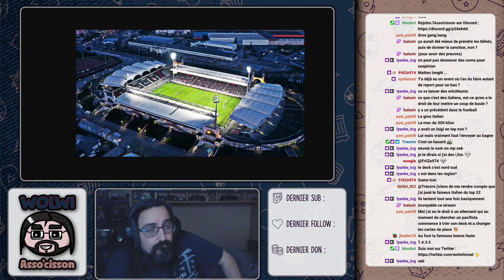REVIEW DU REGIO DE LYON 2: LE HEAD JUDGE AVEC NOUS!!